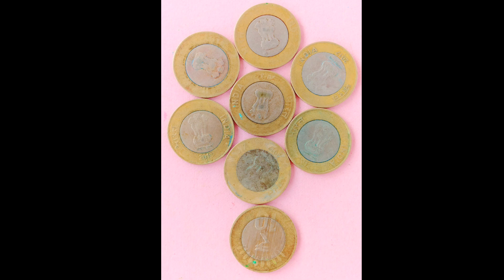Netaji Subhash Chandra Bose Drawing//🇮🇳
Coines Drawing Netaji